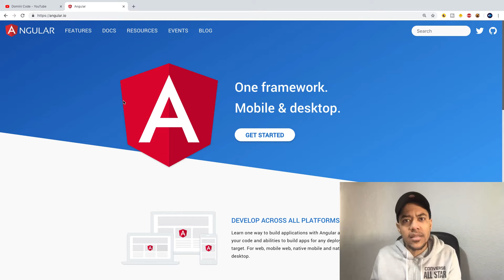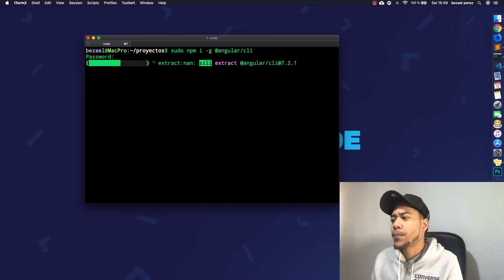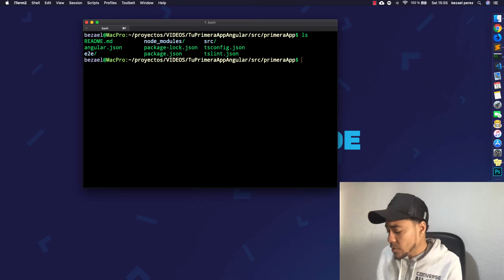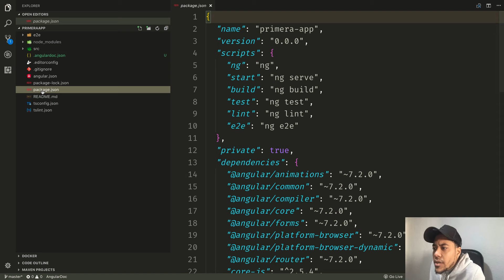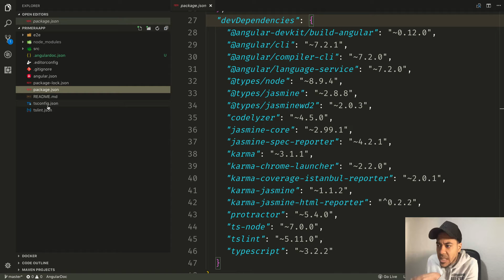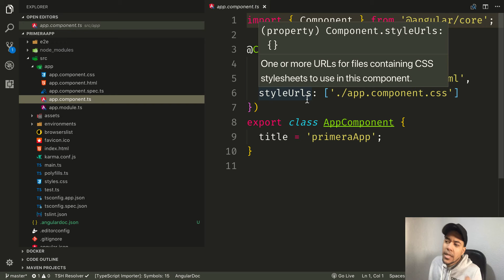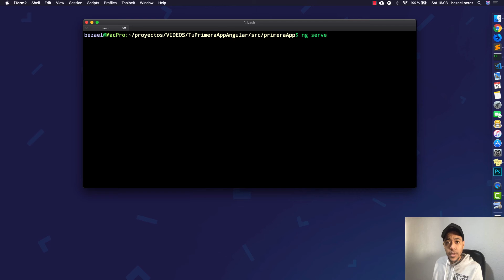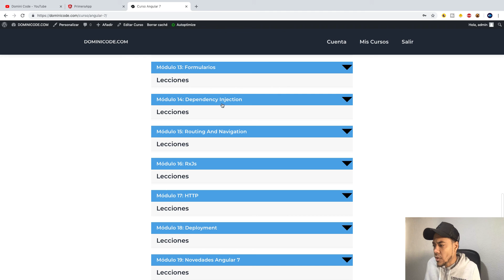Mi primera aplicación en Angular 7